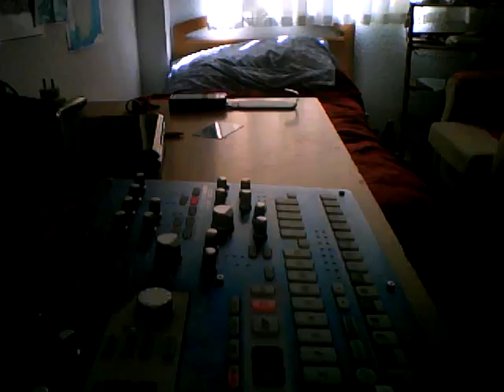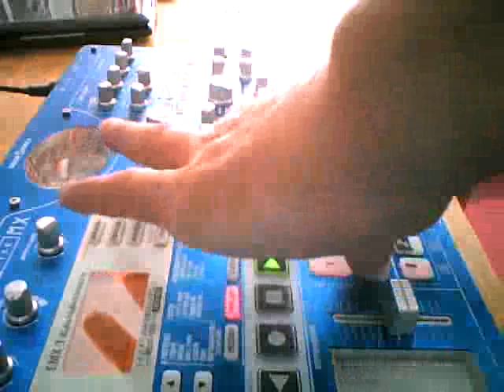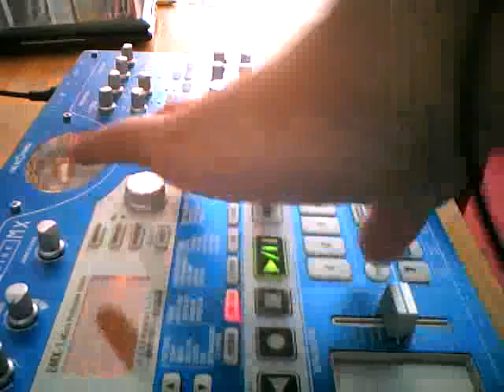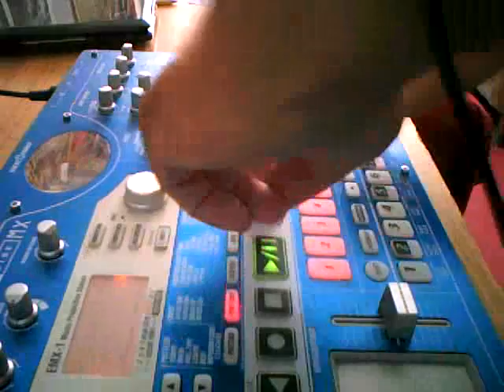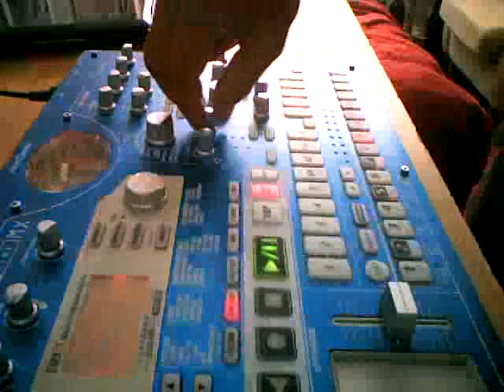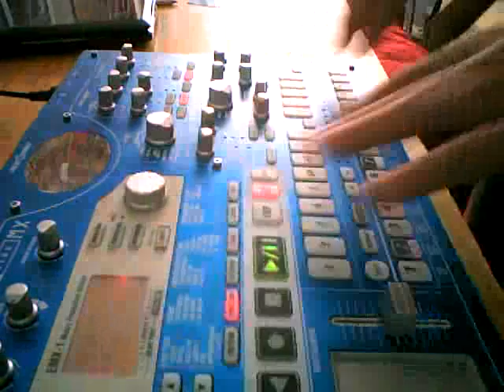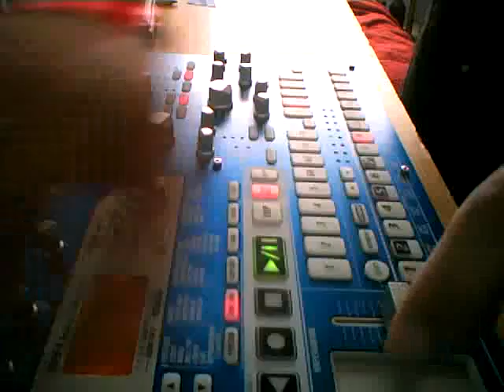Dub Scrubber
Making Dub Reggae on the Korg emx-1. Lots of delay and bass.
Continued on to make .